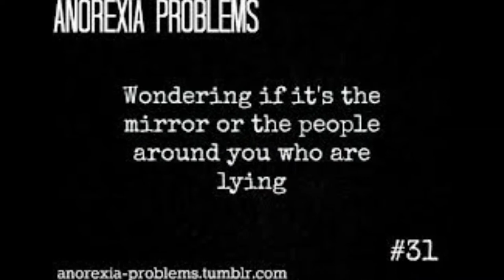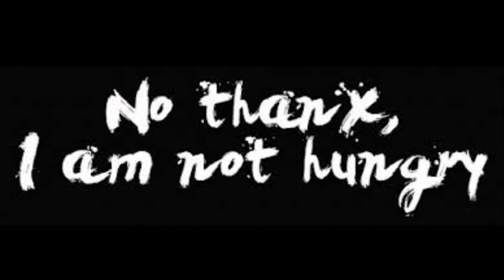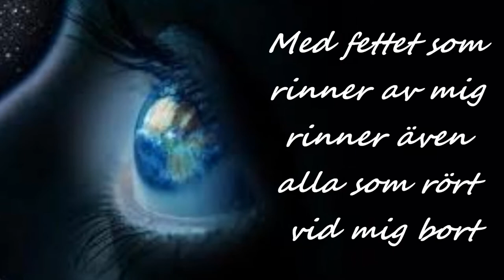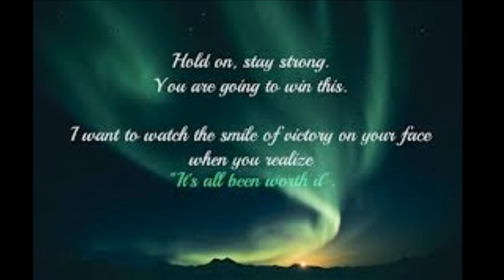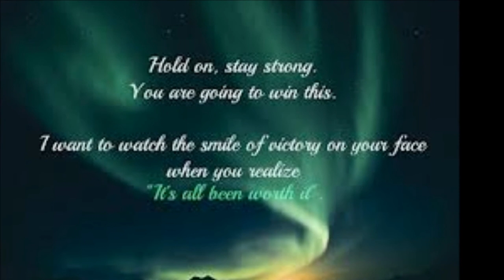ANOREXIA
Kämpa mot anorexia!